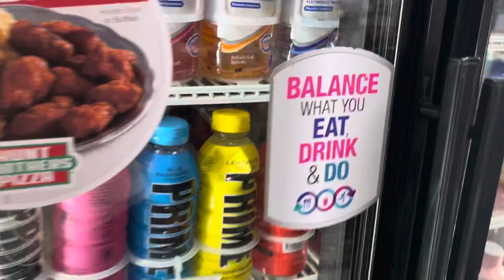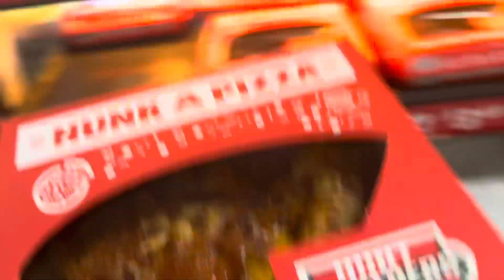Susie Q’s Food’s BP Hunt Brothers Pizza